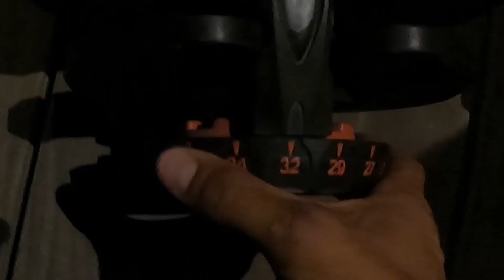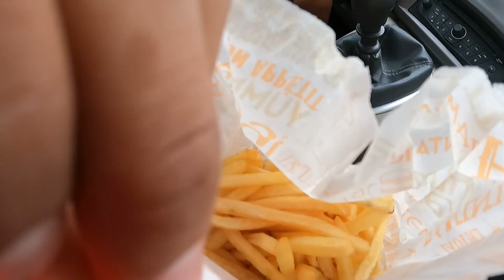ON PRODUIT ENFIN NOTRE TV RÉALITÉ 🎬 ! Début du tournage !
10% de reduction avec le code : ALEXPJ10

Alex & PJ
BODYTIME On produit enfin notre propre TVréalité sur la Transformation Physique. Ça fait des années qu'on veut faire ça et enfin les tournages commencent, c'est incroyable ! Lets go!

10% de reduction avec le code : ALEXPJ10

Alex & PJ
BODYTIME